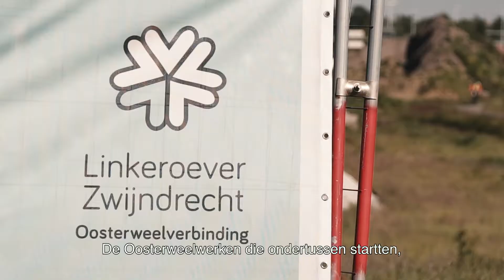De Waaslandhaven.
Maatschappij LInkerScheldeOever (MLSO) waakt over het welzijn van de Waaslandhaven.